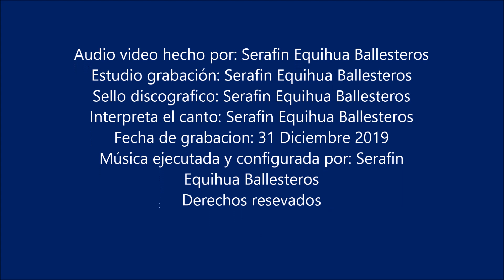MI ALMA ALABA AL SEÑOR EDICIÓN 3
BENDITA ERES ENTRE TODAS LAS MUJERES Y BENDITO EL FRUTO DE TU VIENTRE...